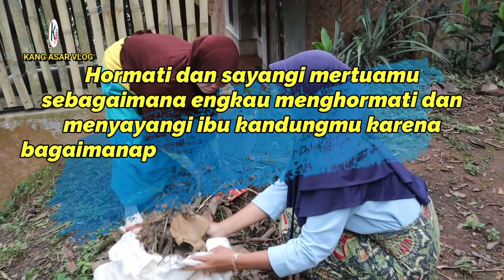Kisah Inspiratif Mertua Dan Menantu Baik Hati Di Pedesaan Sunda I BERBAGI ITU INDAH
Kisah Inspiratif Mertua Dan Menantu Baik Hati Di Pedesaan Sunda I BERBAGI ITU INDAH I Kang Asar Vlog

Untuk Info atau rekomendasi lokasi pedesaan, penitipan donasi kepada saudara-saudara kita yang membutuhkan di pedesaan,
silahkan hubungi nomer berikut.